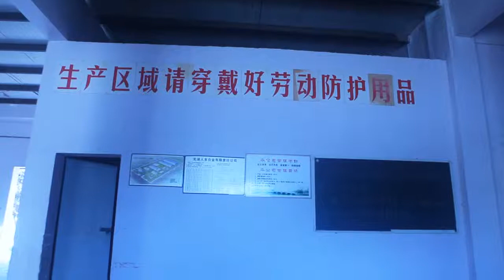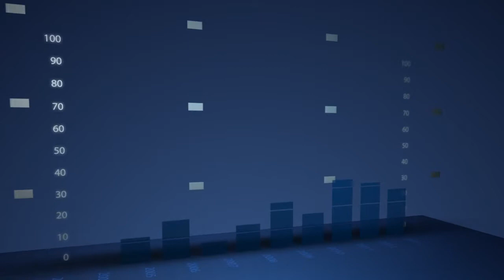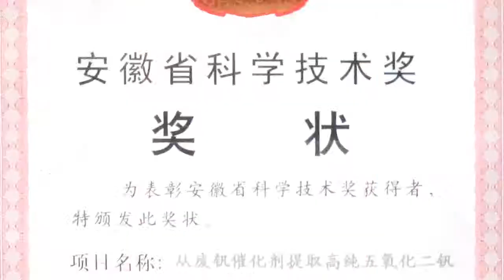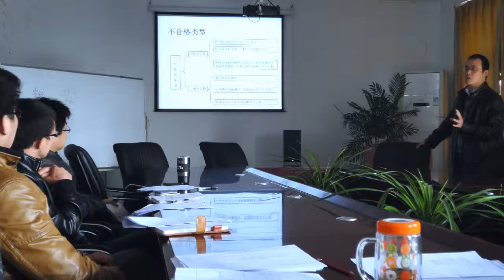Vanadium Pentoxide, V2O5 - Wuhu Renben Alloy Co. Ltd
Vanadium pentoxide V2O5 Supplier - Wuhu Renben Alloy Co. Ltd. a China advance technical enterprise, now proudly supply you its high standard / quality series products:
high purity products: Vanadium Pentoxide, Ammonium Metavanadate, Sodium Metavanadate; and Rare and noble metals: Vanadium, molybdenum, titanium, nickel, cobalt.